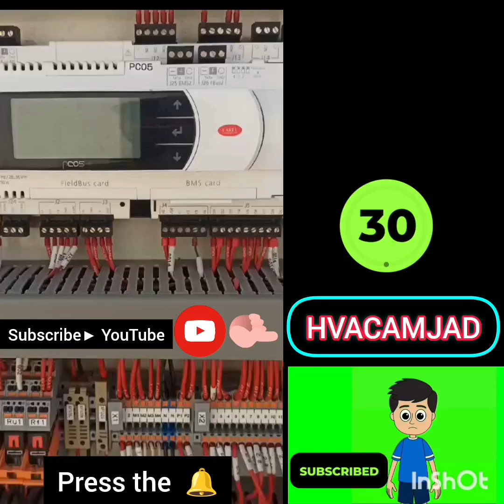AC whistling noise causes & practicel solutions in urdu - hindi ll AC की आवाज के कारण और समाधान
Abnormal sound coming from air conditioner and complete information about it is explained and in this video I have covered each and every point in detail which will make it very easy for a new technician to understand the functioning.

एयर कंडीशनर से आने वाली असामान्य ध्वनि और इसके बारे में पूरी जानकारी बताई गई है और इस वीडियो में मैंने प्रत्येक बिंदु को विस्तार से कवर किया है जिससे एक नए तकनीशियन के लिए कार्यप्रणाली को समझना बहुत आसान हो जाएगा।

HERE ARE LINKS TO SEVERAL AC
TROUBLESHOOTING VIDEOS hhhhh
यहां कई एसी videos के लिंक दिए गए हैं
समस्या निवारण वीडियो

Compressor on but blower not